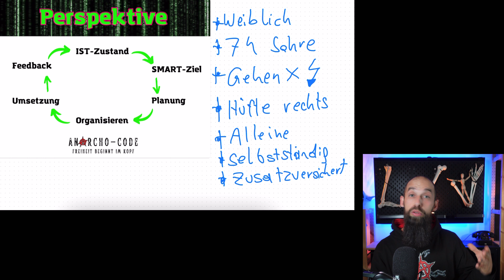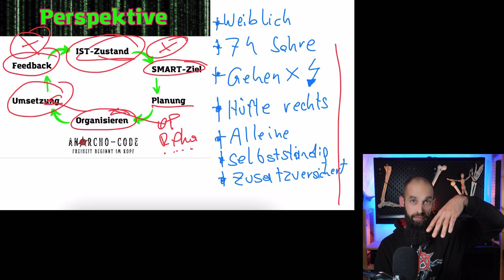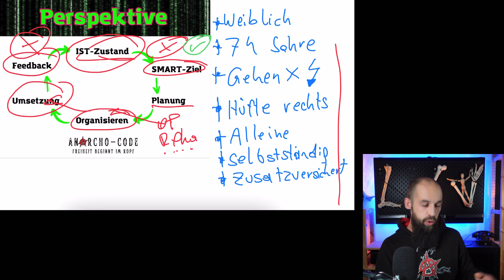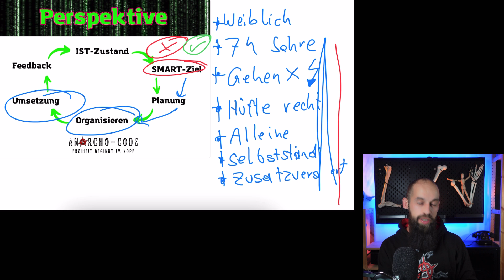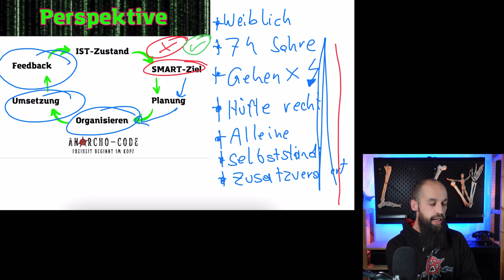HÜFTPROTHESE - LÄHMUNG nach OP mit System ans ZIEL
Lähmung des Fußes nach einer Hüftprothese – weil es ja nicht reicht, dass die Operation selbst schon wie ein Abenteuer im Schreckensland der Medizin ist.

Statt konstruktiv nach Lösungen zu suchen, stürzen sich viele lieber in den nächsten Rechtsstreit, als ob Anwälte die Muskeln wieder zum Arbeiten bringen könnten.
Klar, Fehler passieren, aber wie wäre es mit der revolutionären Idee, gemeinsam mit dem Arzt eine Lösung zu finden? Stattdessen wird jeder Fall zur Schlacht – als würde der Sieg vor Gericht das Bein wiederbeleben.
Na, danke auch, denn was wir wirklich brauchen, ist weniger Streit und mehr Bewegung.